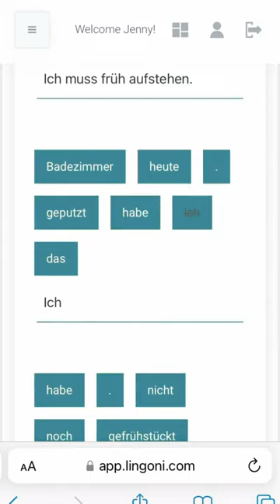Listening Exercise: Das Great Barrier Reef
and discover how efficient and fun language learning can be.